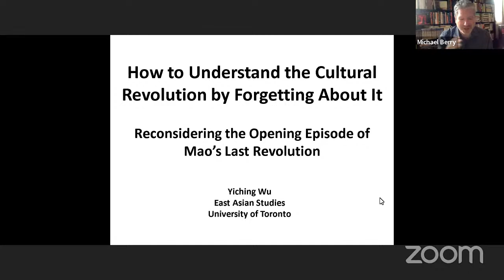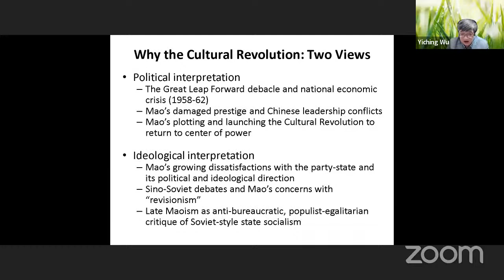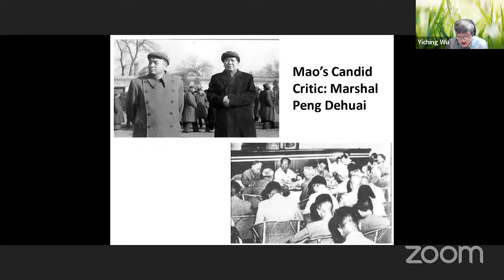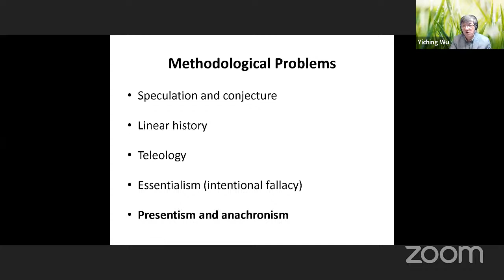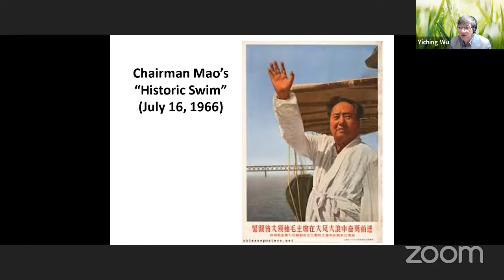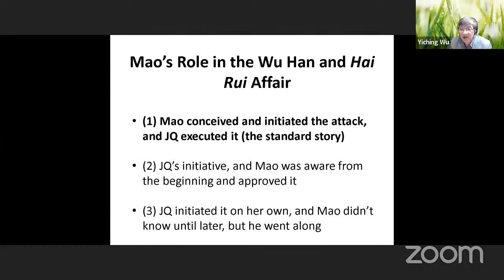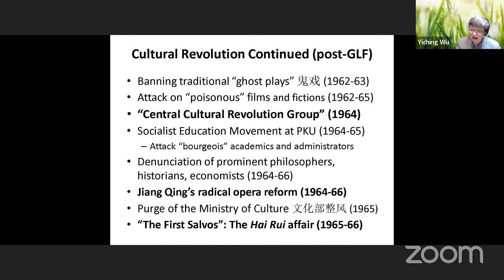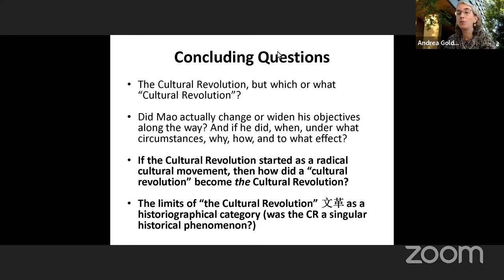How to Study the Cultural Revolution by Forgetting About It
How—and why—Mao Zedong initiated a great upheaval during the last years of his rule remains perhaps the single greatest puzzle in the crisis-ridden history of Communist China. Existing scholarship on how the Cultural Revolution began has generally stressed the centrality of Mao’s political agency and ideological vision, and the major events leading up to the breakout of the upheaval in mid-1966 have usually been viewed as forming parts of the Machiavellian maneuver by Mao and his associates and reduced to the Chairman’s preconceived intent and manipulative actions. In this talk I will reconsider the opening episode of Mao’s last revolutionary endeavor and the critical events leading up to it, with the aim of understanding of how the great turmoil began in ways less dependent on teleological, essentialist premises and more sensitive to historical contexts and path-dependent contingencies.

Yiching Wu is Associate Professor of East Asian Studies at the University of Toronto. His research focuses on the history and politics of the People’s Republic of China during the Mao era, in particular the Cultural Revolution. His book, The Cultural Revolution at the Margins: Chinese Socialism in Crisis (Harvard University Press, 2014), won the President’s Book Award from the Social Science History Association and was also shortlisted for the Wallace K. Ferguson Prize (for any fields other than Canadian history) from the Canadian Historical Association. He is currently working on a book that reconsiders the origins and beginning of the Great Proletarian Cultural Revolution, with the tentative title of The Coming of Mao’s Last Revolution.